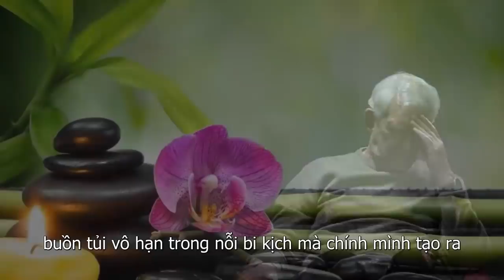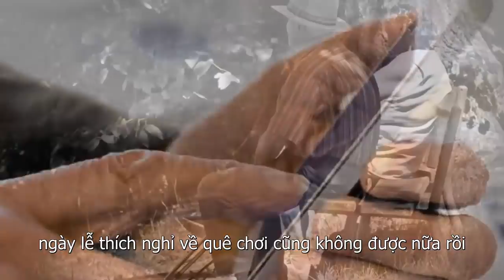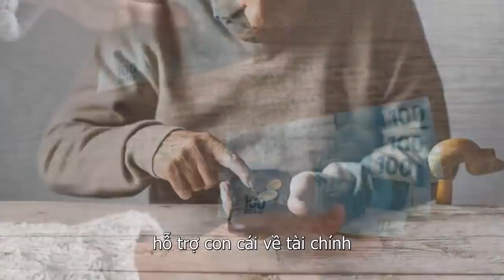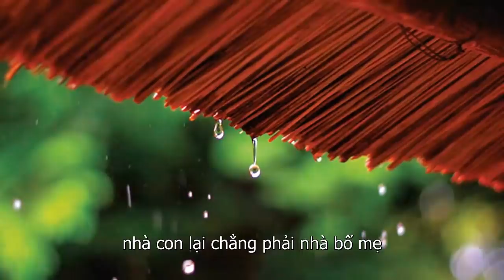Con Cái Dù Yêu Thương Mấy Cũng Đừng Làm Điều Này